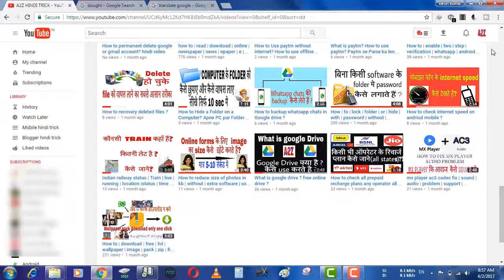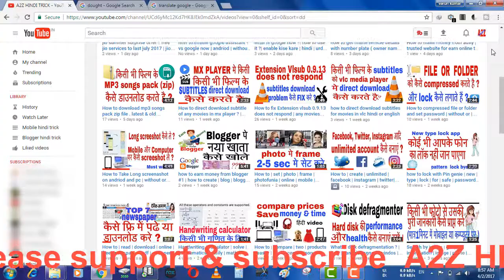jio summer surprise offer all doubt clear of recharge 303 vs 149 | अगर 149 का रिचार्ज | hindi video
अगार आप 149 का रिचार्ज करा चुके है तब भी  5 आप महीनो तक जिओ की  फ्री सर्विसेज का मजा ले सकते है जाने किसी भी रिचार्ज के प्लान के बारे में